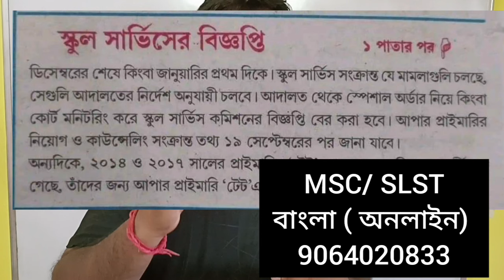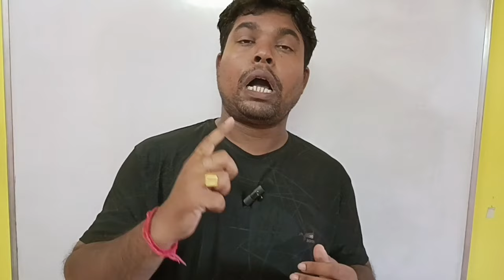West Bengal school service commission । Primary Tet News Today। Bengali Subject।